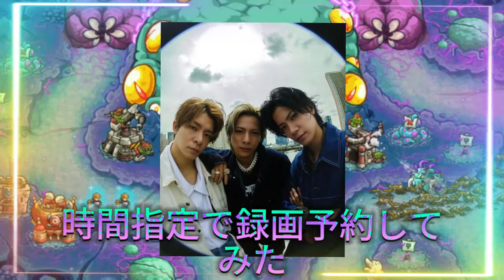8月7日放送！Number_iによる爆笑ダンスジェスチャーゲームを見逃すな！岸優太・平野紫耀・神宮寺勇太が挑む！パリオリンピックに負けない！週刊ナイナイミュージック バズり企画大放出SPの魅力。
【平野紫耀】8月7日放送！Number_iによる爆笑ダンスジェスチャーゲームを見逃すな！岸優太・平野紫耀・神宮寺勇太が挑む！パリオリンピックに負けない！週刊ナイナイミュージック バズり企画大放出SPの魅力。